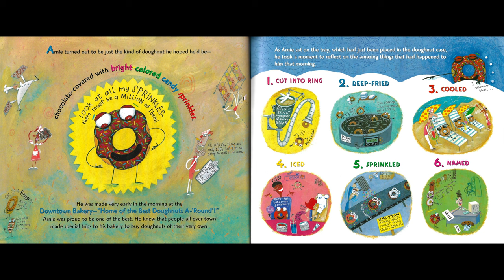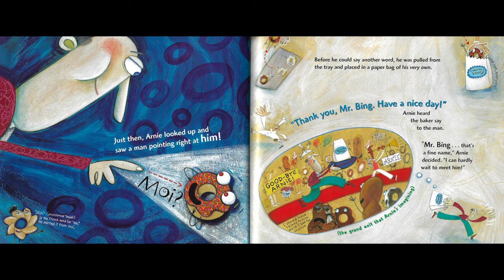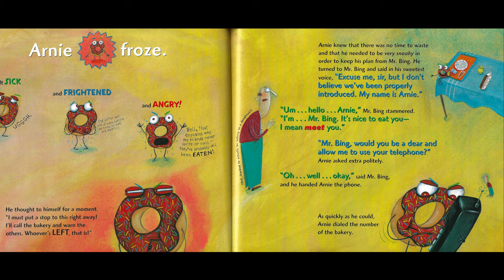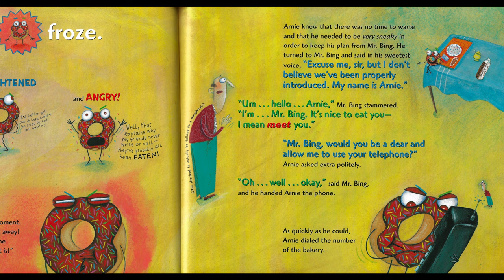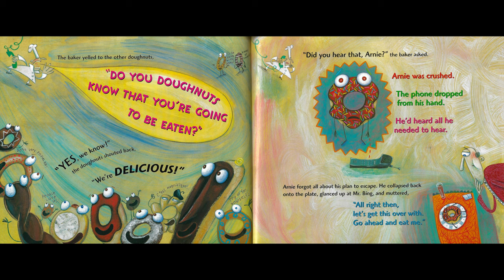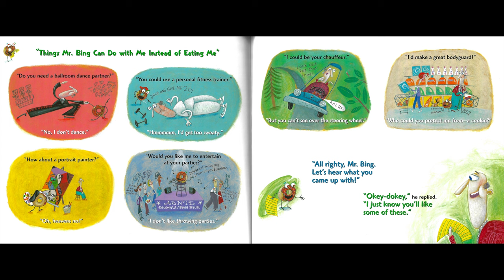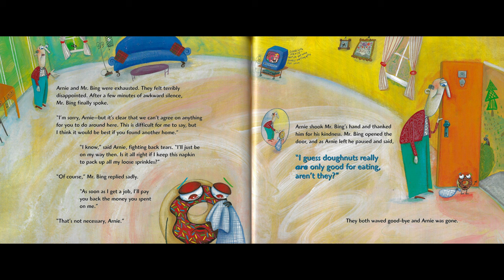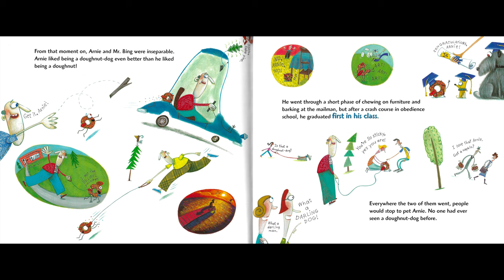🍩 ARNIE THE DOUGHNUT cooked up by Laurie Keller : Kids Books Read Aloud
Arnie is a doughnut who is a little confused about what his purpose in life is until he learns what doughnuts are really made for…!

ARNIE THE DOUGHNUT

Cooked up by Laurie Keller

You can find this book on Amazon

Please support the authors and publishers of this amazing story. Nothing beats holding the real book in your hands!